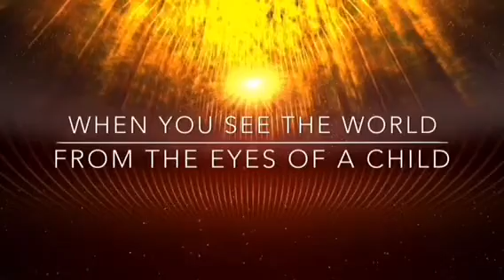PROJECT ACTION LYRIC REFLECTION - "Smile" By Mae Janelle - Glimpse Team Rewrite